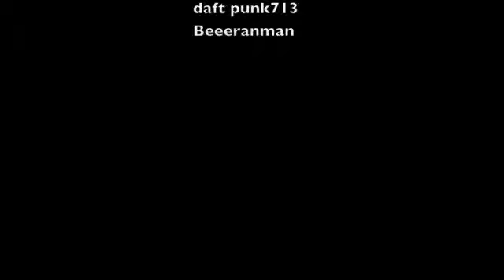Guy threatens his school on Modern Warfare! EPIC!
Some random guy we found wanted to 1v1 us and after getting owned he starts yelling random crap and even threatens his own school! hahaha

Sorry for the quality of the video it was a quick moment so I just recorded of my iphone and the sound was coming out my wireless headset ill try my best to record better!

Any one out there want to 1v1 us own CLAN battle let me know!

xbox gt - peluchemx10 or cap1012